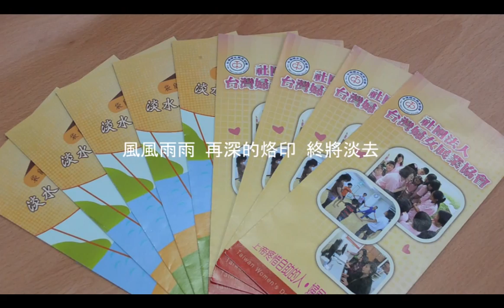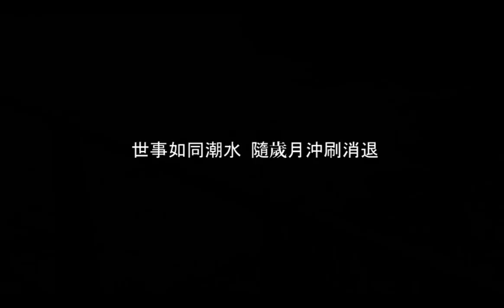「微愛 映象」 公益微電影 片名:愛在希望萌芽時 (字幕版+16:9)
Director by / 導演：

XU YANG CHENG / 楊程旭

Associate Director of Photography / 摄影 :

HSIN HONG CHIU / 邱信宏

Film Editing / 剪輯 :

JIUNG BO HUANG / 黃炯博

Film pre-production /電影前期製作 :

YUN RU CHEN / 陳韻如
  HAO WEI LIN / 林昊緯
WEI TING LIAU / 廖偉廷
       RUEI JOU / 周    汭
KAI YAN CHEN / 陳凱彥

Film post-production /電影後期製作 :

CHENG HAO WU / 吳承澔
    YU TING CHEN / 陳玉婷

Starring / 演员表 :

    IA RUNG CHAO / 趙佳容
      ZIH CHIAN WU / 吳子謙
  KAI CHENG SHIU / 許凱程
Taiwan Woman’s Development Association / 台灣婦女展業協會

C C 音樂文創提供

Special thanks / 特別感謝 :

 WEI MING SHAN / 單煒明
    BO HAO CHEN / 陳柏豪
    SHU LING KAO / 高淑玲
Ling Tung University / 嶺東科技大學